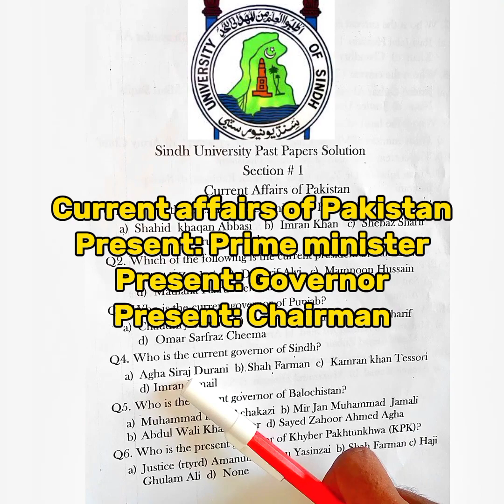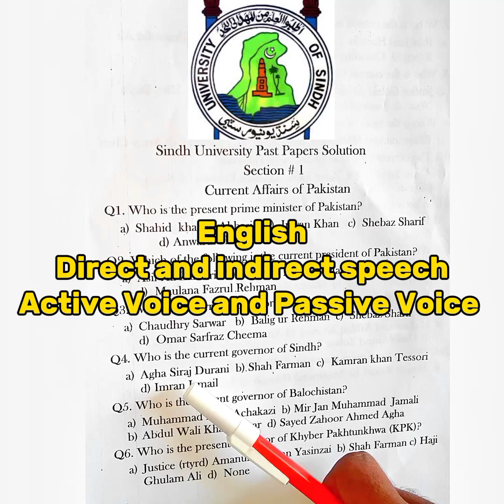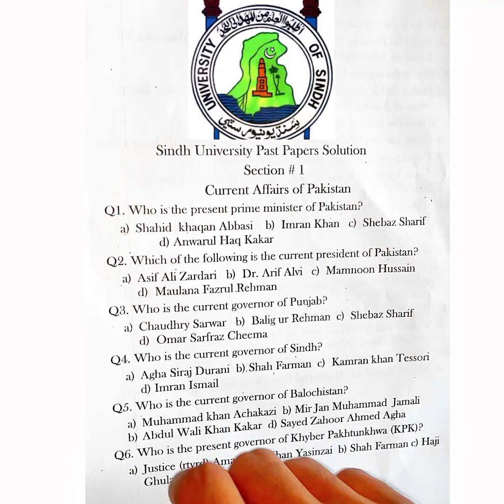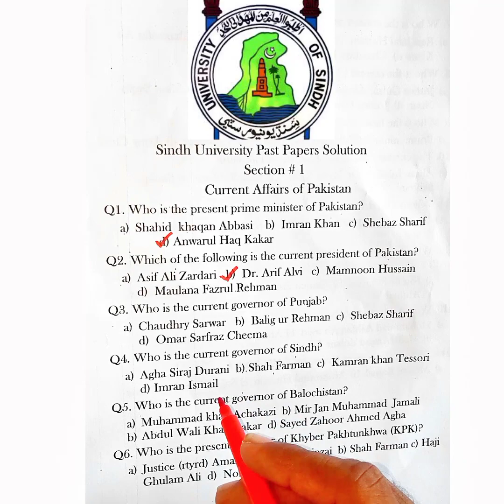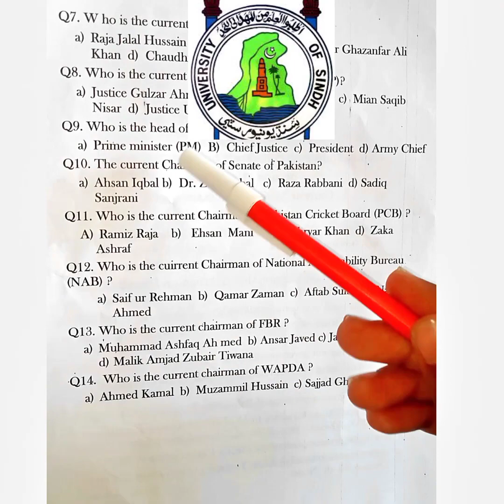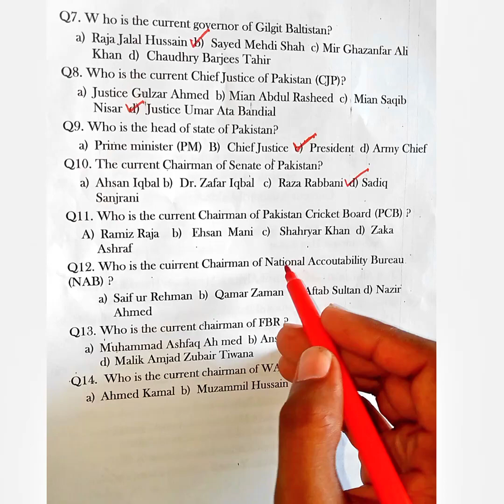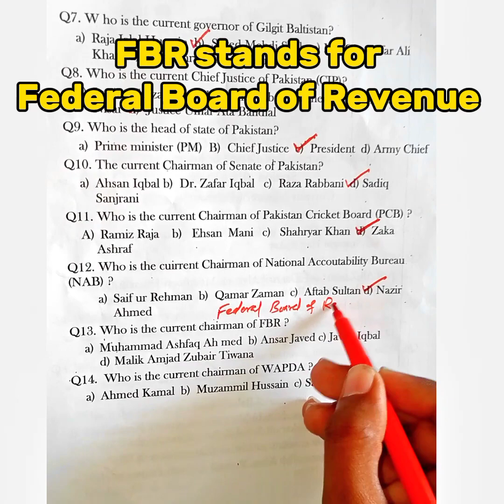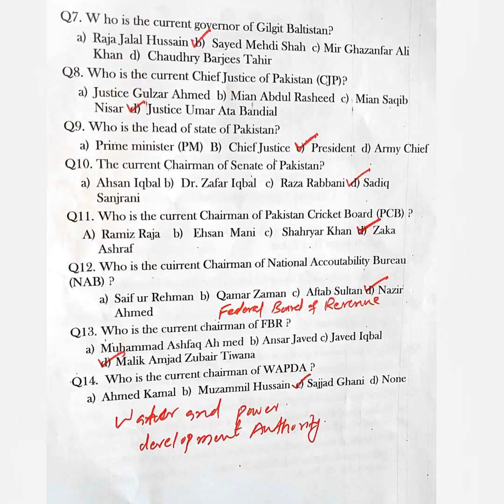Pakistan current affairs|PM|IG|Chairman|Who is Who|May to September